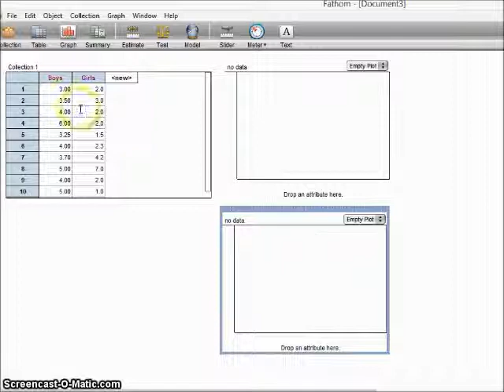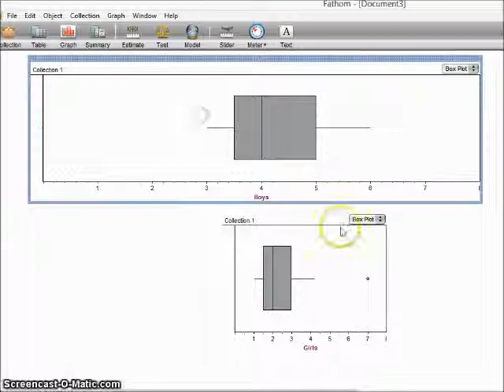How to Make Side By Side Box Plots in Fathom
This video shows you how to make side by side box plots to compare data.